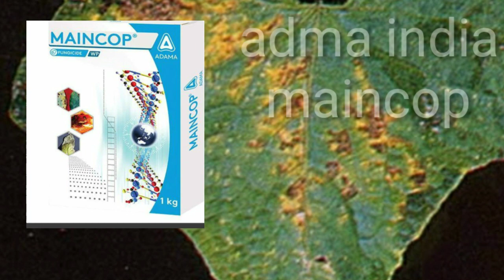ବାଇଗଣ ଫଳ ପଚାରୋଗ ନିୟନ୍ତ୍ରଣ//frut desis control in brenjal farming#